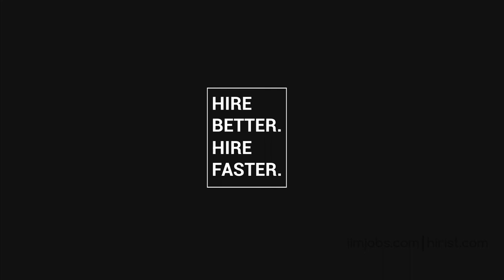Brilliio - Muthumari (Senior Manager, Digital Business Service) & Shravan Kumar (Head- Presales)